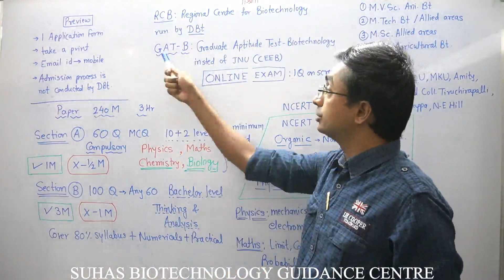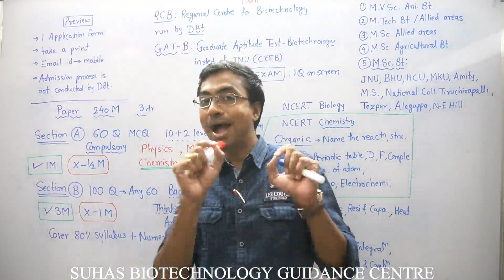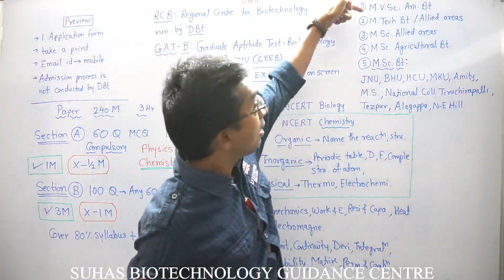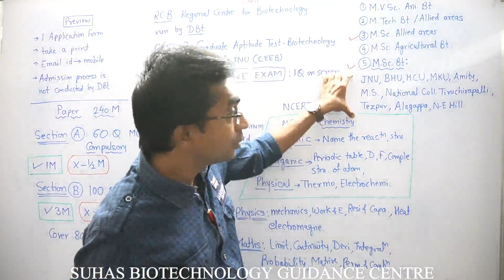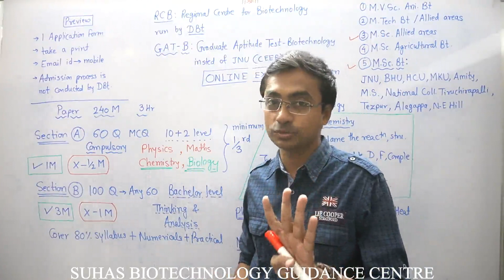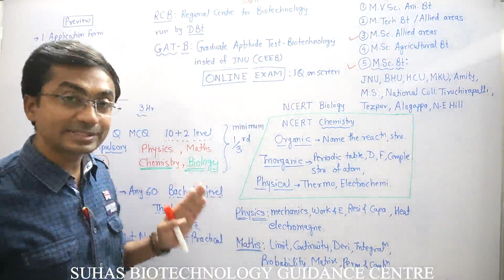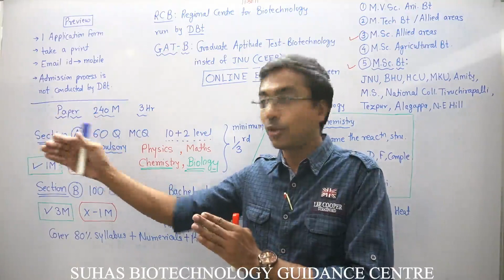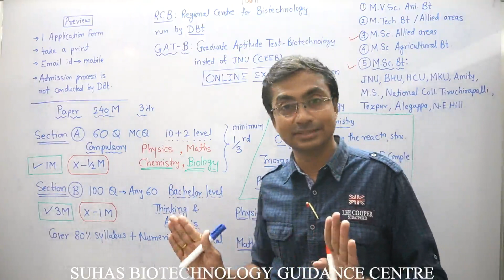GAT - B (JNU - CEEB) 2020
GAT-B: Graduate Aptitude Test – Biotechnology is the MSc entrance exam of biotechnology conducted by RCB (Regional Centre for Biotechnology) run by DBt (Department of Biotechnology), which has replaced Jawaharlal Nehru University (JNU); Combined Entrance Exam for Biotechnology (CEEB). Complete guidance and preparation tips about how to crack this exam. Many students from our institution get qualified each year. Today our students are present in all best institutions in India.